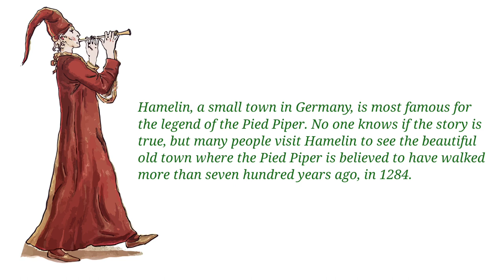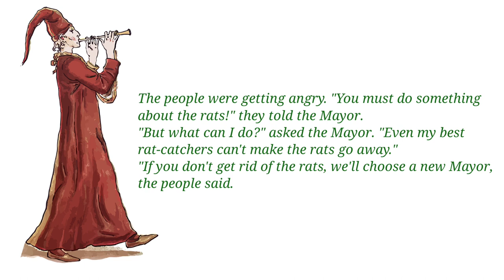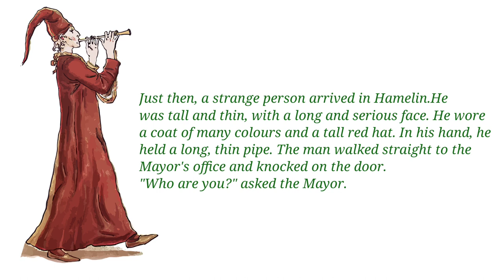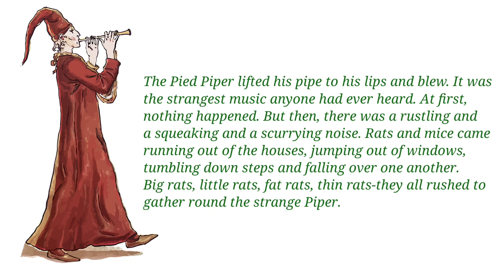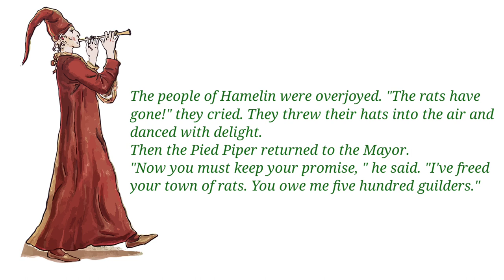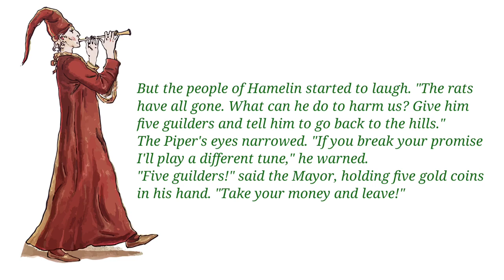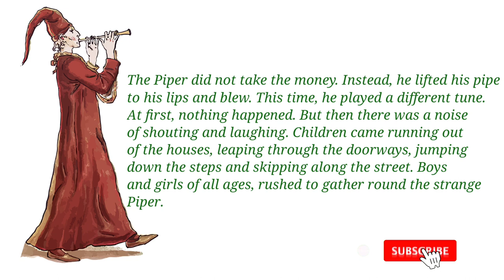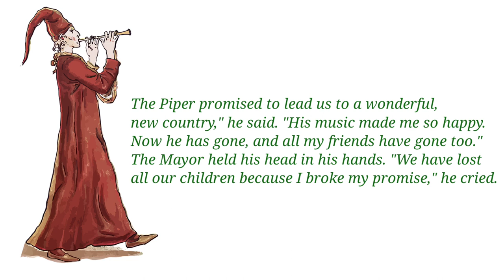The Pied Piper|Gulmohar Reader-4|Class-4|ICSE|Online English Classes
Full Explaination on:-
Topic-
The Pied Piper
Referred Book-
(Gulmohar Reader-4)

Explained By- Miss Archana  Sahu(M.A. in English Literature)

For any Queries you can ask me in the comment section and I will be happy to answer it and help you out🙂